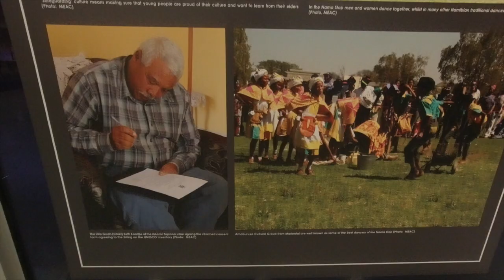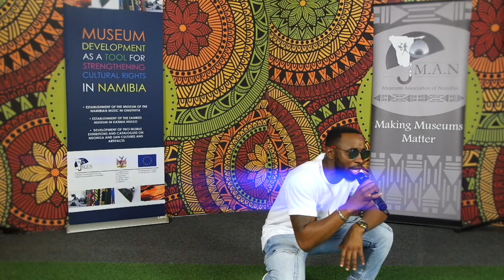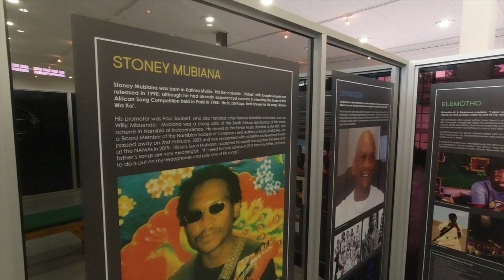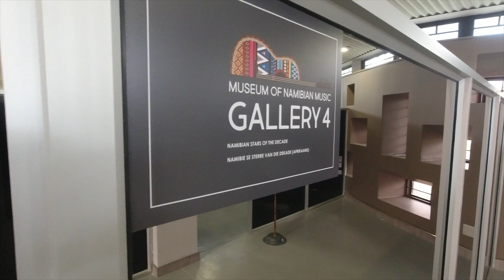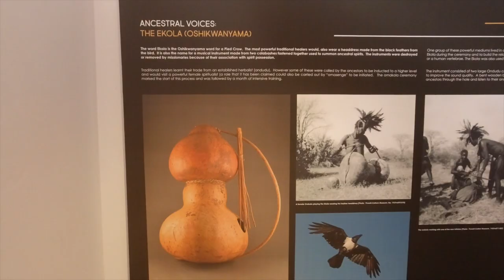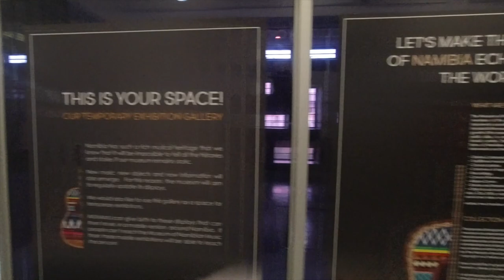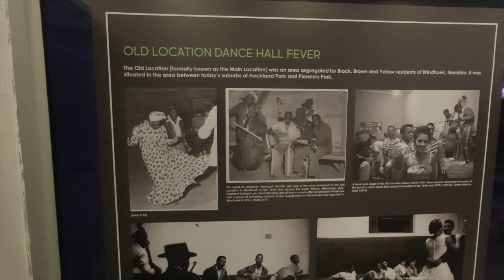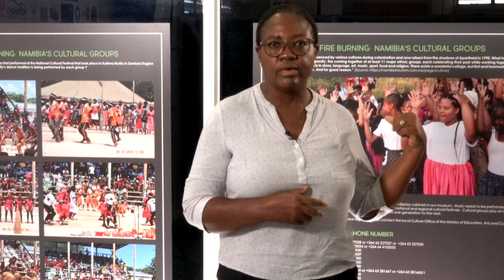Launch of the Museum of Namibian Music | 18 March 2021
The Museums Association of Namibia (MAN), the Delegation of the European Union (EU) to Namibia and the
Ministry of Education, Arts and Culture (MoEAC) would like to invite all Namibians and all citizens of the world,
to attend the virtual launch of the Museum of Namibian Music at 11h00 on Thursday, 18th March 2021.

The development of the museum is one of the four components in a project titled Museum Development
as a Tool for Strengthening Cultural Rights in Namibia, funded by the European Union (Euros 237,025.00) and
implemented by MAN that was launched in Windhoek on the 27th November 2018.

The museum will be officially opened by Honourable Faustina Caley, Deputy Minister of the Ministry of
 Education, Arts and Culture, and will feature speeches from Her Excellency Ambassador Sinikka Antila the
Ambassador of the Delegation of the European Union to Namibia and different stakeholders in the project, as
well as performances from KP Illest, Rose BLVC and the Waapandula Cultural Group.
The working group that made the development of the museum possible, consisted of stakeholders in the form
of musicians across all cultures, genres and demographics, archivists, culture officers from the Directorate
of Heritage and Culture Programs, music lecturers from COTA, UNAM and APC, tourism and intellectual
property experts from the Ministry of Environment and Tourism and NASCAM, museum experts, composers
and musicologists.
The launch will be virtual due to the COVID-19 pandemic. This will mean that people from every region of
Namibia, and across the world, will be able to attend the launch if they can connect online. The Museum
of Namibian Music is located next to the regional library in the heart of Omuthiya in Oshikoto Region. Once
launched, the museum will be open to the public every weekday from 10h00-18h00.

Ms Ndapewoshali Ndahafa Ashipala, the Operations Manager at the Museums Association of Namibia
says: “The Museum of Namibian Music (MUNAMU) aims to provide a space where we can document and
celebrate our musical heritage. We like to think of the museum as an “organic” space – meaning that we
want it to grow and change over time. When we had our first stakeholders’ consultative workshop, we tried
to answer the question “What is Namibian Music?”. Our definition of Namibian music was: `Namibian Music
is music that has been produced by, or with Namibians, or in Namibia, expressing Namibian history, culture
or lifestyle`.”
The growth and success of MUNAMU relies on individuals or groups coming forward to share memories,
photographs and artifacts that can help us tell the many stories that will reflect our musical heritage and
develop new displays. We are, therefore, once again appealing to the Namibian public to get involved.
Please contact MUNAMU if you have suggestions, images, objects or stories that can help us to document the
past, the present and the future of Namibian Music.

If you would like more information about the museum or would like to support the museum or donate material,

Follow the Museum of Namibian Music
Facebook: Museum of Namibian Music

Facebook: Museums Association of Namibia